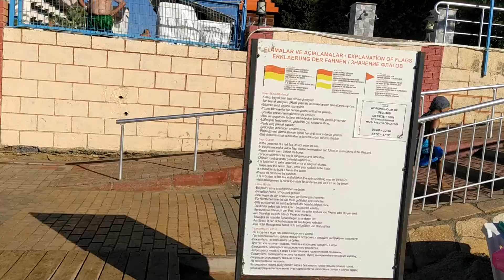Смертоубийство на пляже отеля Lonicera World Resort and Spa 5*. Turkey - Avsallar.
Очень многим нравится этот отель, особенно молодежи. Но я не рекомендую отель, недостатком считаю, что в отеле перегружен пляж большим количеством людей,  узкая пляжная полоса, при этом  не хватает лежаков и места на пляже.